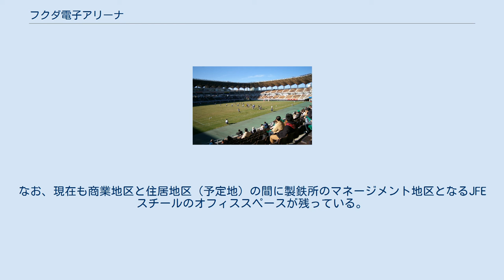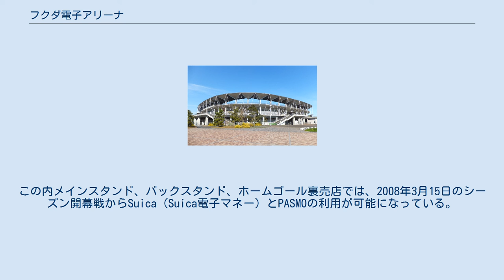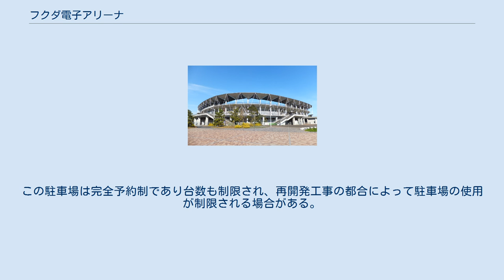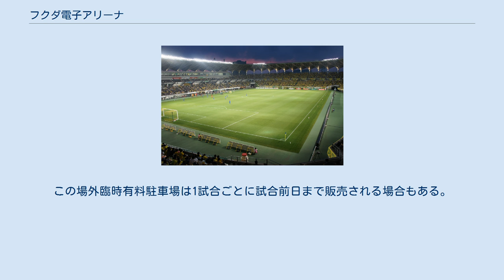フクダ電子アリーナ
千葉市蘇我スポーツ公園 」 フクダ電子アリーナ フクダ電子アリーナ（フクダでんしアリーナ, 英語: Fukuda Denshi Arena）は、千葉県千葉市中央区の千葉市蘇我スポーツ公園にあるフットボール専用の球技場。
施設は千葉市が所有し、公園内の施設共々株式会社千葉マリンスタジアム、ジェフユナイテッド株式会社等の4社で構成される「SSP UNITED」が指定管理者として運営管理を行っている（詳細は当該項目を参照）。
 千葉市の条例上の名称は千葉市蘇我球技場（ちばしそがきゅうぎじょう）であるが、開業当初から医療機器の製造販売を行うフクダ電子が施設命名権を取得し、「フクダ電子アリーナ」の名称を用いている（後述）。
略称はフクアリ。
 スタジアム外観（2011年8月4日） 川崎製鉄千葉製鉄所（現・JFEスチール東日本製鉄所）の沖合い埋立地区への移転に伴い生じた遊休地に設定された「蘇我特定地区」 内に整備された千葉市蘇我スポーツ公園内に建設されたスタジアムで、2005年10月16日に同公園内の施設の中では最初に開業した。
なお、現在も商業地区と住居地区（予定地）の間に製鉄所のマネージメント地区となるJFEスチールのオフィススペースが残っている。
 開業後から日本プロサッカーリーグ（Jリーグ）に所属するジェフユナイテッド市原・千葉（ジェフ）がホームスタジアムとして使用している。
元々千葉県は2002 FIFAワールドカップに合わせて市原市八幡地区（現在の市原スポレクパークのエリア）に5万人程度が収容できる県営スタジアム（千葉県営スタジアム）の建設を計画し、ジェフのホームスタジアムを市原緑地運動公園臨海競技場（市原市）から移転する計画があったが、W杯開催都市に千葉県が落選した事で計画が頓挫。
これと平行して千葉市による球技場の建設が計画されたことから、改修計画を進めていた市原臨海と併用する形でジェフのホームスタジアムとして利用開始、2006年は市原臨海の改修工事本格化に併せてジェフのホームゲーム全試合を本スタジアムで開催、その後市原臨海の改修規模縮小（事実上の本拠地使用断念）を受けて以後はホーム全試合を本スタジアムで開催している（なお、市原臨海競技場は試合開催こそなかったが、フクアリとともに2010年までJリーグに本拠地登録を行っていた）。
 2007年にグッドデザイン賞（建築・環境デザイン部門）を受賞している。
 本スタジアムの完成後、蘇我スポーツ公園内（スタジアムの東隣）に多目的広場（フクダ電子スクエア）などが建設されたほか、隣接地にジェフのクラブハウスや練習所を兼ね備えたユナイテッドパークが整備されている。
 スタジアムフィールド（2008年） 設計は味の素スタジアムと同じく日本設計によるものである。
都市基盤整備公団（現・都市再生機構）が発注し、清水建設、大林組、新日本建設によるジョイント・ベンチャーによって建設工事が行われた。
 ワールドカップ時に建設された多くの巨大スタジアムとは一線を画し、Jリーグサッカーのイベントスケールに見合った、観やすく、使いやすく、よりコンパクトな「次世代型」「地域密着型」スタジアムをコンセプトに設計されている。
 フィールドの大きさは、68m×105mで、更に縦横共に3m余計に芝生が植えられている。
これにより国際サッカー連盟の定めるピッチ上の規格を満たしている。
芝生は、夏芝としてティフトン419が、冬芝としてペレニアルライグラスが採用されている。
 スタンドとフィールドの間には最小で8m（コーナー付近）、最大で15m（バックスタンド中央）の間隔が設けられている。
災害時にはここが作業用車両の通路として使用される。
 収容人数は座席数が18,500席、立ち見が1,281人分確保されており、消防法に依拠したキャパシティの合計は19,781人である。
これには、ロイヤルシート80席、身障者用席110席、記者席84席が含まれている。
この内、これまでに立ち見分のチケットは発売されていない。
ジェフのホームゲームではこれに、アウェイサポーターとの緩衝地帯が設定されるため17,000席前後のチケットが販売される事になっている。
 現在までの最多入場者数は、2010年J2第26節（2010年9月19日）の千葉ダービー（ジェフ×柏レイソル）に...